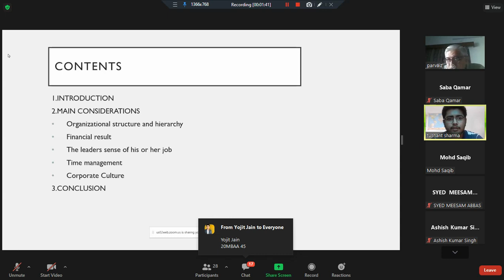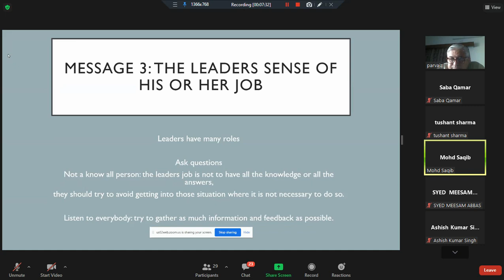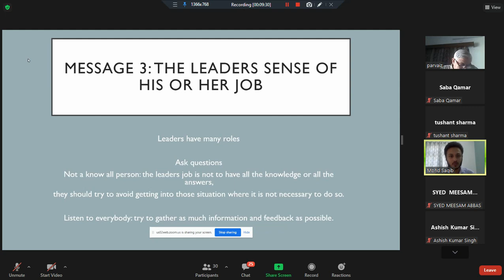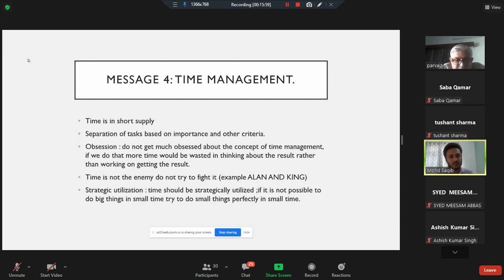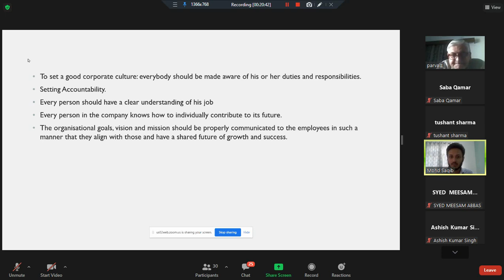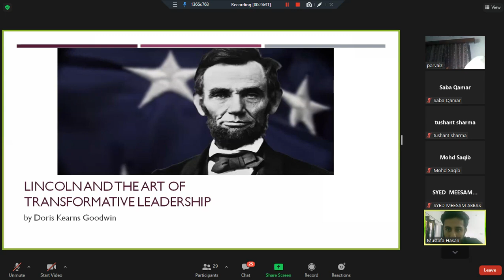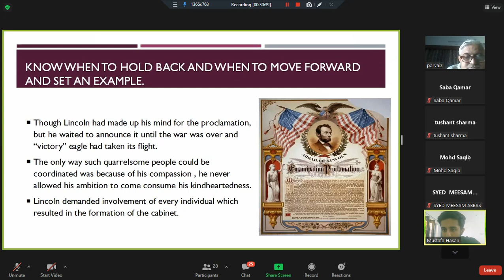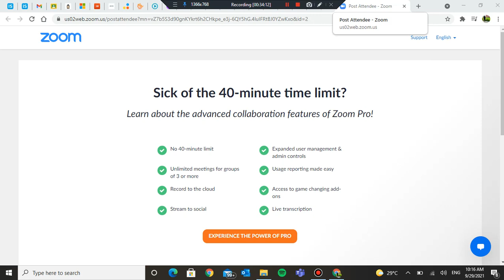Business Communication : September 29, 2021 : Presentation : Section 1 : Part 1